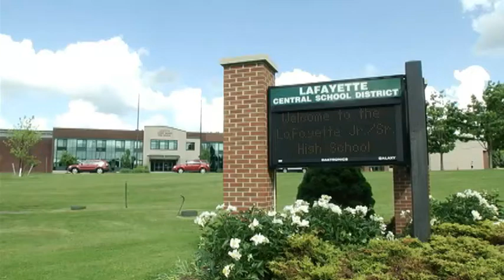After serious bullying incidents, LaFayette parents demand change in school policies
An extreme bullying incident earlier this month prompted Lafayette parents to present the school board with a petition and demands for changes in school discipline and communication policies.